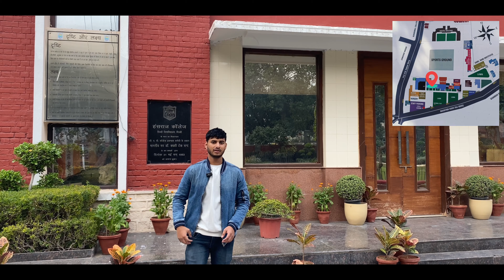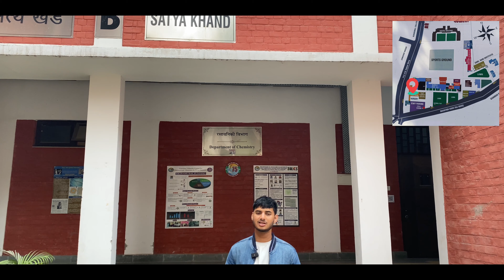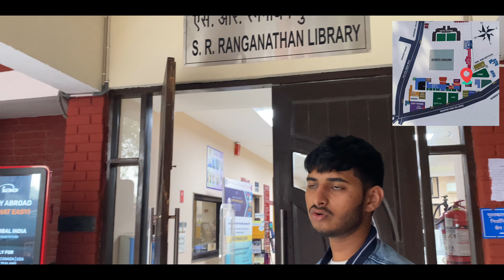Hansraj College Tour || Episode 2 || infrastructure, (A,B,C) Blocks, Lover Point??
"Welcome back to our college tour series with 'Hansraj College Tour || Episode 2' where we dive deep into the heart of one of Delhi University's most prestigious institutions. This episode takes you on an exclusive journey through Hansraj College's impressive infrastructure, exploring the iconic A, B, and C Blocks, and unveiling the secrets of the much-whispered-about Lover's Point.

Join us as we navigate the corridors of academic excellence, showcasing state-of-the-art classrooms, well-equipped laboratories, and expansive libraries that make Hansraj a beacon of learning. From the bustling canteens to the serene green spaces, discover what makes this campus a second home to its students.

But that's not all – get an insider's look at the vibrant college life that Hansraj offers. We'll take you through the cultural hotspots, the sports complexes, and the spots where students gather to unwind, share stories, and create memories that last a lifetime.

Our tour doesn't stop at the physical spaces; we delve into the spirit of Hansraj. Hear from current students about their experiences, learn about the traditions that bind Hansrajians, and get a sneak peek into the events and festivals that light up the campus.

Whether you're an aspiring Hansrajian, an alum looking to stroll down memory lane, or simply curious about college life in one of India's top colleges, this episode is your all-access pass to the world of Hansraj College.

'Hansraj College Tour || Episode 2' is not just a tour; it's a journey into the heart of where futures are forged. HansrajCollege CollegeTour CampusLife DU StudentLife CollegeDiaries"

👉 For any Query save the number & write on WhatsApp @ 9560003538
DU BUDDY features:-
Colleges info 🏛️
Admission updates 📰
Societies updates 🎭
Books 📚
Internships 💼
Latest happenings 🆕
Connect with friends 👥
Check syllabus 📝
CUET PYQs